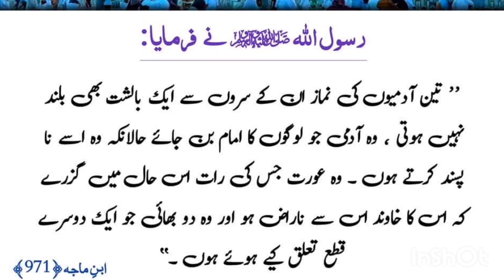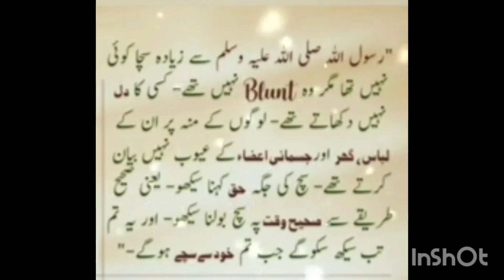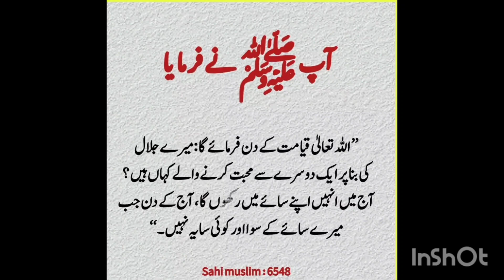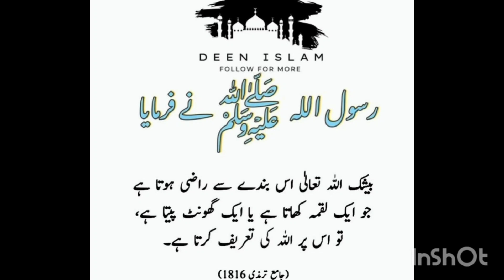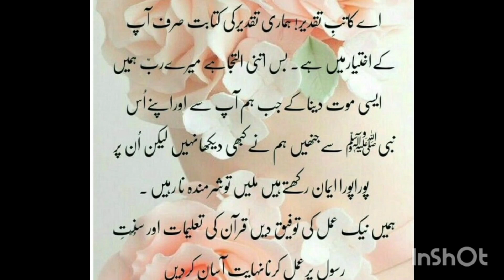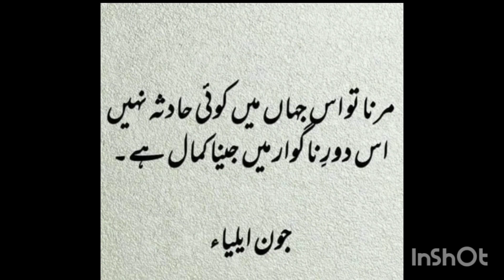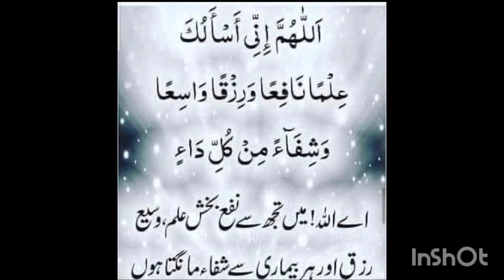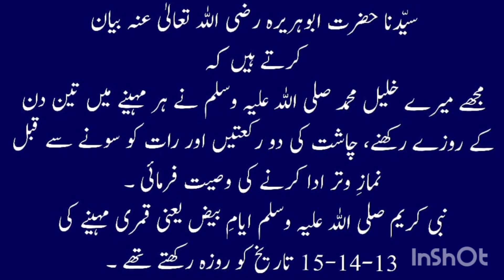Beautiful Urdu Islamic status|Copyright free common creative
Beautiful Urdu Islamic status|Copyright free common creative islamic free islamic @ALTeducate
Urdu Islamic status Copyright free
WhatsApp status
beautiful Urdu Islamic status
creative commons
اسلامی اسٹیٹس
اسلامی اسٹیٹس #
واٹس ایپ اسٹیٹس #
dw اردو
پاکستان
alt educate
ALT-EDUCATE
ALT-Educate@ALTeducate